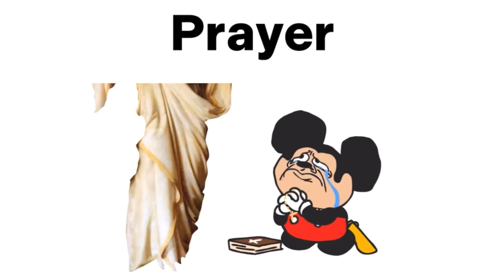Disturbed Songs Be Like